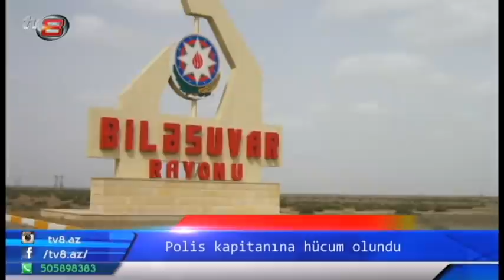AST Telman, Allahşükür Paşazadədən qalmaqallı açıqlama, oğlanlarımız ukraynalı qızları...